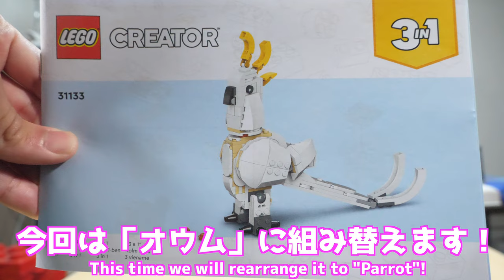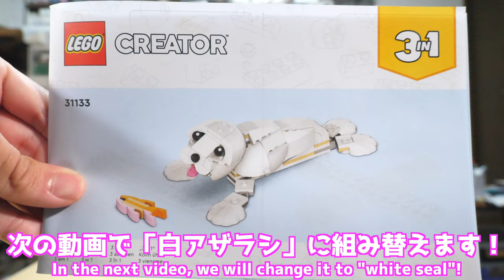【飼うこともできる！？】レゴクリエイター 白ウサギ [2/3]オウム編 31133 Lego Creator White Rabbit [2/3] Parrot Edition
「オウム」と入れようとしたら真っ先に「王蟲」って変換が出てしまってテキスト入れるのが大変でしたｗ